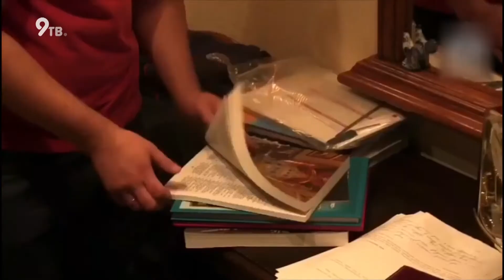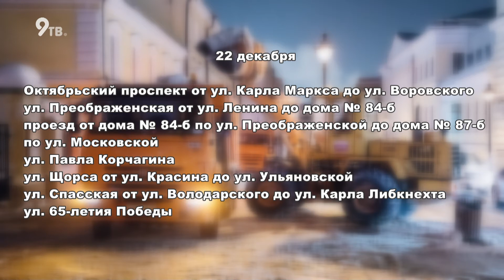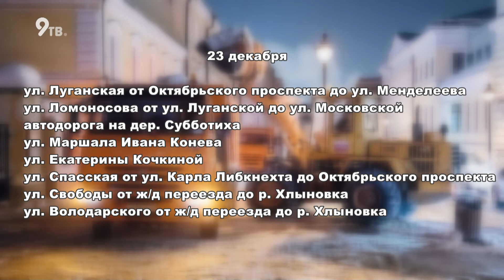Дневной выпуск "Давеча" 22.12.2020